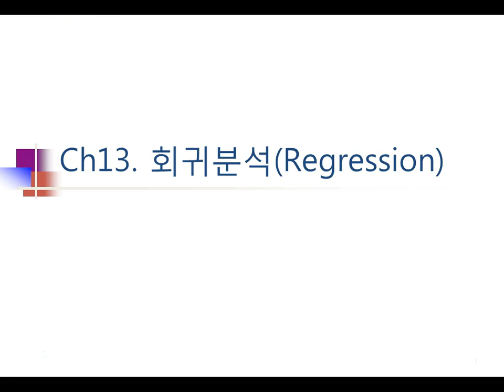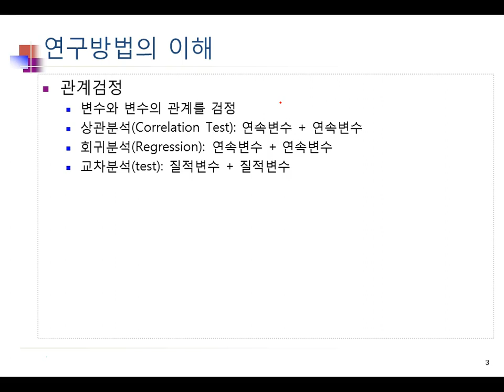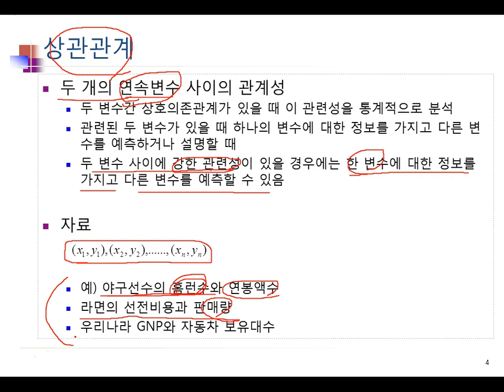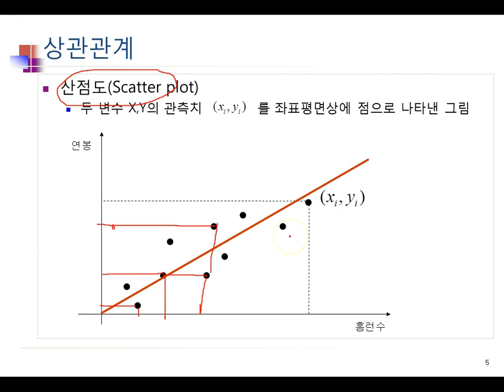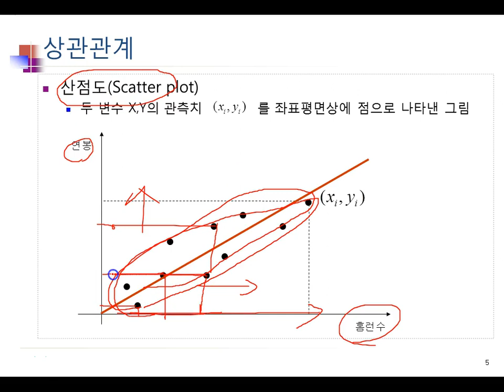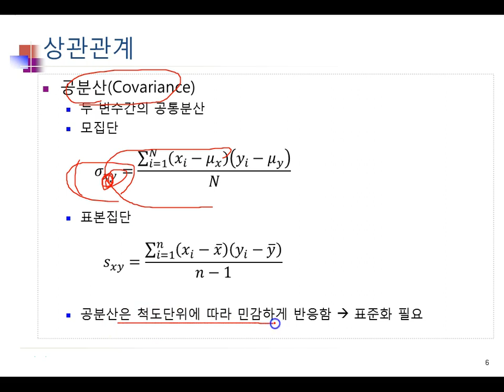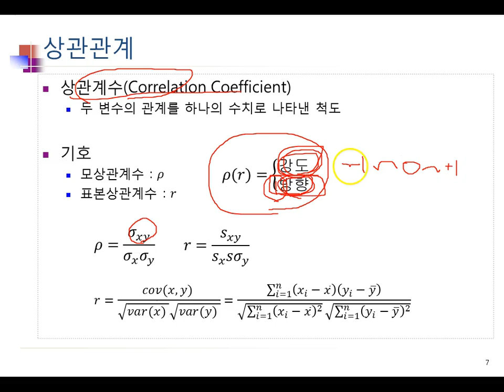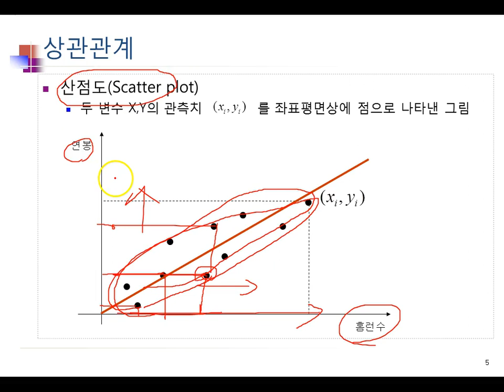Ch13_01.회귀분석(Regression)(상관분석 1/2)01